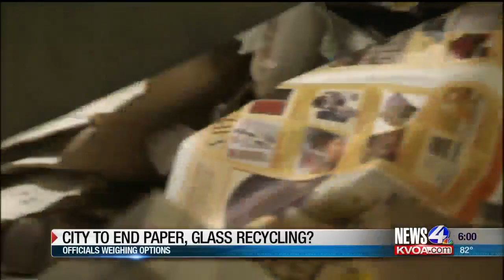Tucson could halt glass, paper recycling to mitigate financial losses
Changes could be coming to the city of Tucson’s recycling program.